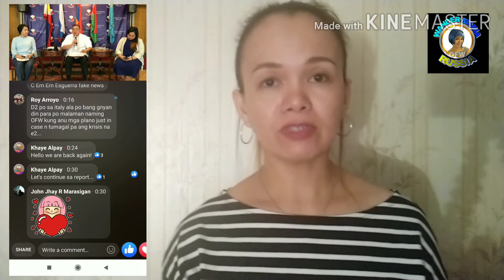Ofw Buhay Moscow Update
hello everyone ako si Maria Ofw dito sa Moscow,For this video  mga Paalla para sa Filipino Community Russia  watch this video for more Information.